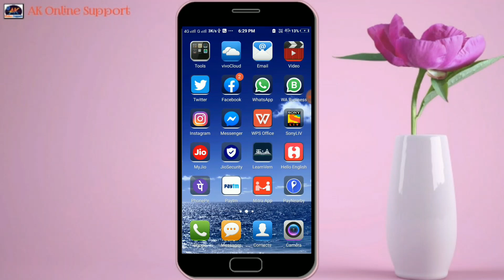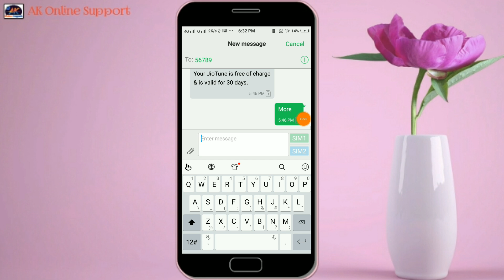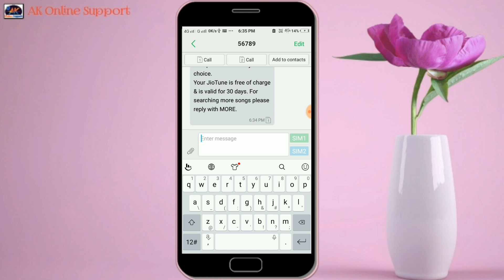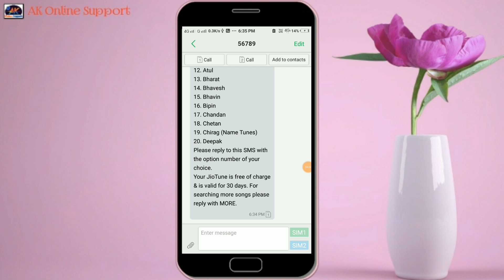Jio Sim Par Name Tune Kaise Lagaye | Jio Number Par Caller Tune Kaise Set Kare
Friends aaj ki is video me maine bataya hai ki Jio sim par caller tune kaise set kare, jio number par name tune kaise lagaye, maine bahut hi aasan tarika bataya hai. Mai umid karta hu ki video pasand aayegi. Thank you so much.

✳ SUBHASH KUMAR.